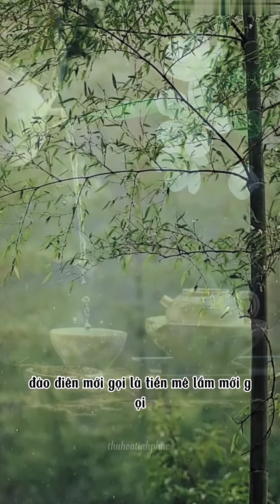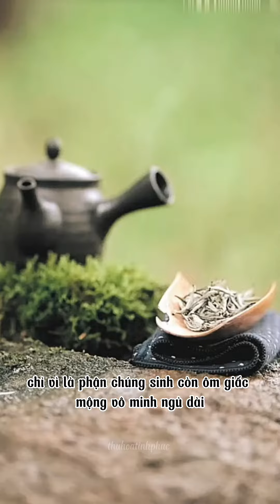NHƯ THẾ CUỘC ĐỜI _ Giọng đọc -Tịnh Phúc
NHƯ THẾ CUỘC ĐỜI
Thơ Như Nhiên -TT Tuệ
Giọng đọc -Tịnh Phúc

Đau thương, mới gọi là tình

Khổ ưu, mới gọi nhân sinh kiếp người

Đổi thay, mới gọi cuộc đời

Khóc cười, mới gọi luân hồi nhục vinh,

Thăng trầm, mới gọi điêu linh

Mệt nhoài, mới gọi ba sinh nỗi chìm.

Tự tri, mới gọi biết mình

Vong nguyên, mới gọi hữu tình đắm say..

Trót mang lấy mảnh hình hài

Đời là rứa đó đắng cay làm gì..

Buồn nhiều, sự chẳng khác chi..

Lo nhiều, đánh mất lưu ly hiện tiền..

 Đảo điên, mới gọi là tiền

Mê lầm, mới gọi truân chuyên cõi Tình..

Chỉ vì là phận chúng sinh

Còn ôm giấc mộng vô minh ngủ dài..

Nhọc nhằn, mới gọi trần ai

Thú đau thương hẹn lai rai với sầu.

- Không ưng, phủi áo qua cầu

Chưa cam, thì khổ chớ hầu bỏ tha!

Hiểu chăng, đây là cõi ta bà

Khổ đau, Hạnh phúc, vốn là bạn thân ?

Ngày nao về lại nguồn Chân

Mới mong giả biệt gian truân cuộc đời.

Thì thôi, chấp nhận mỉm cười

Bao dung tâm lượng cho đời rộng thêm..

 Ngồi yên giữa cuộc lênh đênh

Biết đâu vượt thoát hai bên vui, buồn

Để lòng ngát một làn hương

Từ miền cố quận Chân thường thoảng qua...